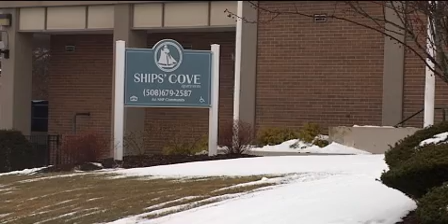RI man faces murder charges in Fall River shooting death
Authorities say a Rhode Island man has been charged with the murder of a 26-year-old Fall River man.  Bristol District Attorney Sam Sutter and Police Chief Daniel Racine say 34-year-old William Tate of East Providence, R.I., was arrested Sunday afternoon in the killing of David Rodriguez.